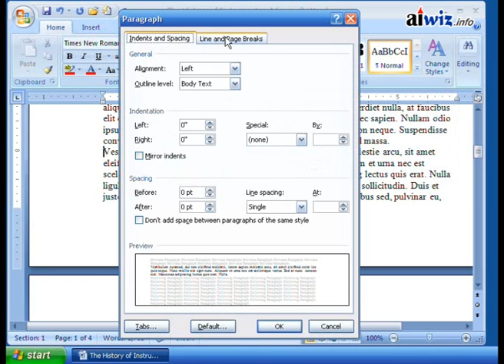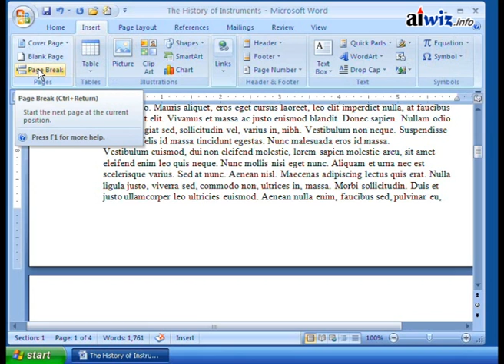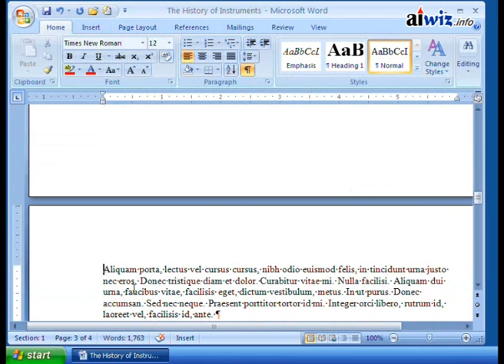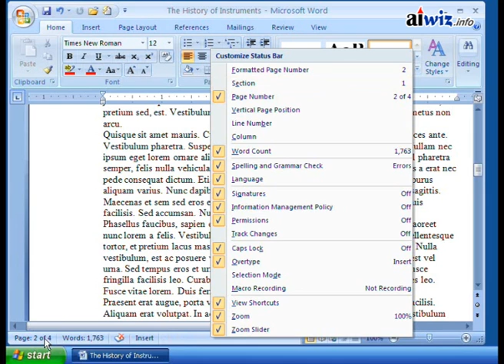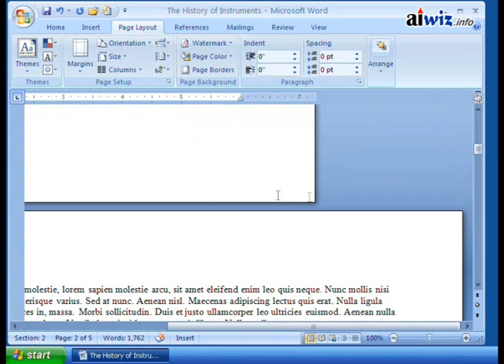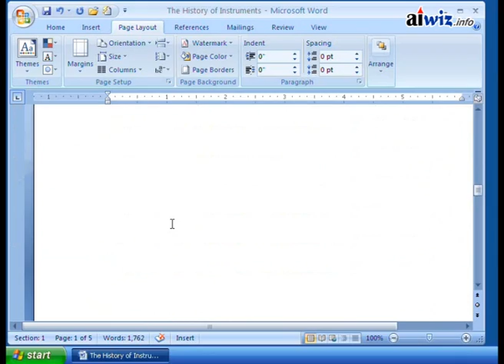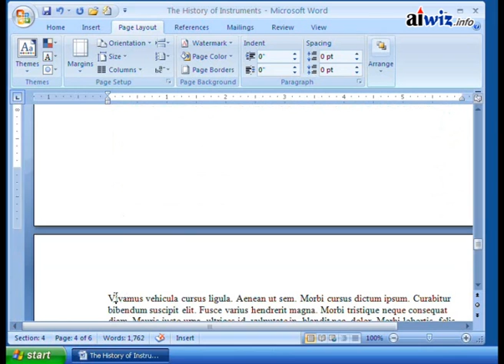Microsoft Word 2007 Video Tutorial 021 (V101000021)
- Microsoft Word 2007 Video Tutorial. Learn Microsoft Office 2007 Step By Step. Complete Video Tutorial. For Beginners and Advanced Users. for more Video Tutorials.